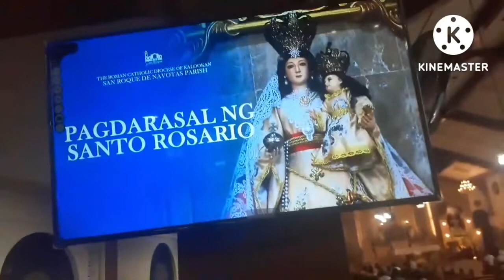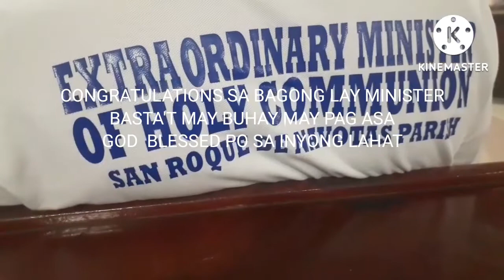# SATURDAY EVENING MASS.... / Induction Rite Commissioning of New LAY MINISTER AUG 13 2022 6PM